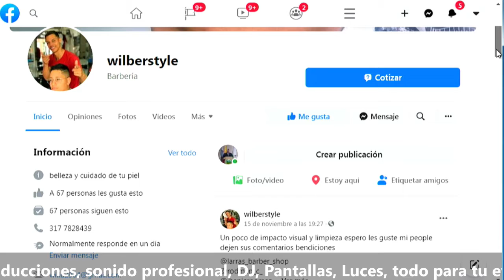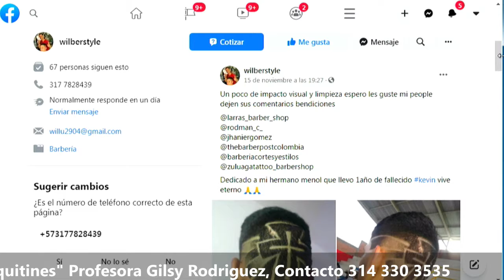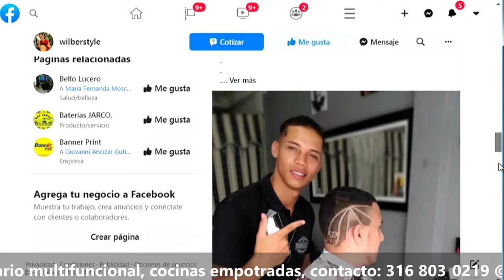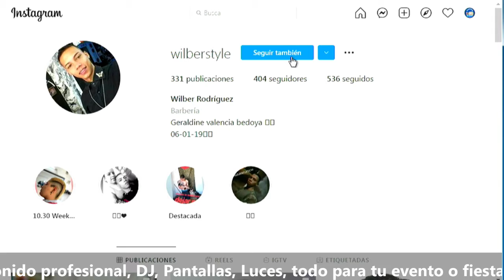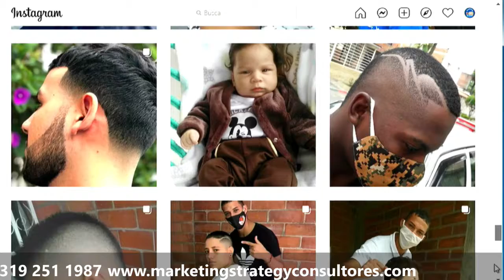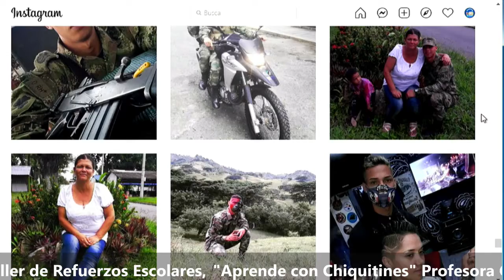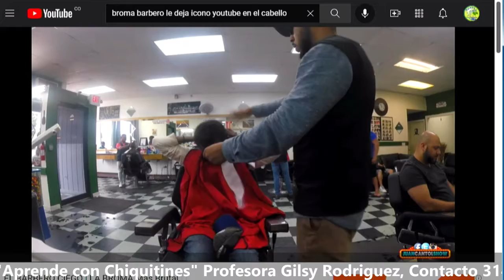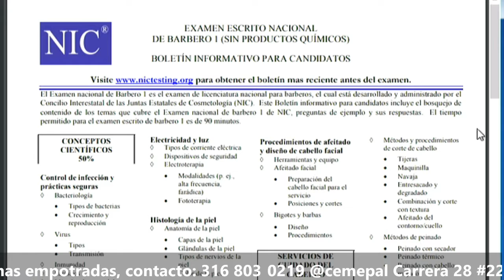Conoce todo sobre el mundo de la Barbería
Wilber Rodríguez de WilberStyle nos acompañó en el estudio, es un emprendedor que se le nota la disciplina y las ganas de superación, la humildad con la que nos habla  nos  deja claro que es una persona con sueños  y con un objetivo muy claro: seguir creciendo como persona y como profesional de la barbería.